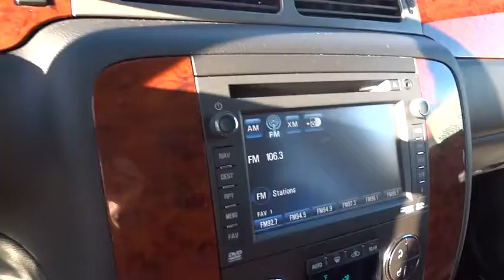2014 Jeep Cherokee used San Francisco, Daly City, Pacifica, San Bruno, CA CP773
2014 Jeep Cherokee

Excellent Condition, ONLY 13,782 Miles! Heated Leather Seats, Moonroof, Nav System, Dual Zone A/C, Remote Engine Start, Back-Up Camera, Aluminum Wheels, ENGINE: 3.2L V6 24V VVT, TRANSMISSION: 9-SPEED 948TE AUTOMATIC... CLICK ME!KEY FEATURES INCLUDELeather Seats, Back-Up Camera, Aluminum Wheels, Remote Engine Start, Dual Zone A/C. Rear Spoiler, Keyless Entry, Privacy Glass, Steering Wheel Controls, Child Safety Locks.OPTION PACKAGESLUXURY GROUP Ventilated Front Seats, Exterior Mirrors w/Memory, Power Liftgate, Radio/Driver Seat/Exterior Mirrors Memory, High Intensity Discharge Headlamps, ENGINE: 3.2L V6 24V VVT Pentastar, 3.25 Axle Ratio, Anti-Lock 4-Wheel-Disc Brakes, Dual Bright Exhaust Tips, GVW/Payload Rating, POWER FRONT/FIXED REAR FULL SUNROOF, RADIO: UCONNECT 8.4AN AM/FM/BT/ACCESS/NAV SIRIUSXM Travel Link, GPS Antenna Input, (Registration Required), GPS Navigation, HD Radio, Uconnect Access, 8.4 Touch Screen Display, Integrated Voice Command w/Bluetooth, SIRIUSXM Traffic, QUICK ORDER PACKAGE 26G Engine: 3.2L V6 24V VVT, Transmission: 9-Speed 948TE Automatic, TRANSMISSION: 9-SPEED 948TE AUTOMATIC (STD). Limited with Billet Silver Metallic Clearcoat exterior and Black interior features a V6 Cylinder Engine with 271 HP at 6500 RPM*. Non-Smoker vehicle.EXPERTS RAVEAs for looks, it sure doesn't get lost in the SUV crowd. Its designers delivered style and distinction while enhancing the iconic image. Other SUVs dream of looking like the new Cherokee. -newCarTestDrive.com. Great Gas Mileage: 28 MPG Hwy.MORE ABOUT USFor over 80 years, Stewart Automotive has served as your premier Colma, San FranciscoHorsepower calculations based on trim engine configuration. Fuel economy calculations based on original manufacturer data for trim engine configuration. Please confirm the accuracy of the included equipment by calling us prior to purchase.
ENGINE: 3.2L V6 24V VVT  -inc: Pentastar  3.25 Axle Ratio  Anti-Lock 4-Wheel-Disc Brakes  Dual Bright Exhaust Tips  GVW/Payload Rating,LUXURY GROUP  -inc: Ventilated Front Seats  Exterior Mirrors w/Memory  Power Liftgate  Radio/Driver Seat/Exterior Mirrors Memory  High Intensity Discharge Headlamps,POWER FRONT/FIXED REAR FULL SUNROOF,QUICK ORDER PACKAGE 26G  -inc: Engine: 3.2L V6 24V VVT  Transmission: 9-Speed 948TE Automatic,RADIO: UCONNECT 8.4AN AM/FM/BT/ACCESS/NAV  -inc: SIRIUSXM Travel Link  GPS Antenna Input  1 Year Trial (Registration Required)  GPS Navigation  HD Radio  Uconnect Access  8.4 Touch Screen Display  Integrated Voice Command w/Bluetooth  SIRIUSXM Traffic,TRANSMISSION: 9-SPEED 948TE AUTOMATIC  (STD),Front Wheel Drive,Power Steering,ABS,4-Wheel Disc Brakes,Brake Assist,Aluminum Wheels,Tires - Front Performance,Tires - Rear Performance,Temporary Spare Tire,Heated Mirrors,Power Mirror(s),Integrated Turn Signal Mirrors,Rear Defrost,Privacy Glass,Intermittent Wipers,Variable Speed Intermittent Wipers,Rear Spoiler,Power Door Locks,Fog Lamps,Daytime Running Lights,Automatic Headlights,AM/FM Stereo,Satellite Radio,MP3 Player,Bluetooth Connection,Telematics,Auxiliary Audio Input,WiFi Hotspot,Steering Wheel Audio Controls,Power Driver Seat,Driver Adjustable Lumbar,Pass-Through Rear Seat,Rear Bench Seat,Adjustable Steering Wheel,Trip Computer,Power Windows,Leather Steering Wheel,Heated Steering Wheel,Keyless Entry,Keyless Start,Universal Garage Door Opener,Cruise Control,Climate Control,Multi-Zone A/C,Woodgrain Interior Trim,Leather Seats,Bucket Seats,Driver Vanity Mirror,Passenger Vanity Mirror,Driver Illuminated Vanity Mirror,Passenger Illuminated Visor Mirror,Auto-Dimming Rearview Mirror,Floor Mats,Cargo Shade,Remote Engine Start,Heated Front Seat(s),Engine Immobilizer,Security System,Traction Control,Stability Control,Front Side Air Bag,Tire Pressure Monitor,Driver Air Bag,Passenger Air Bag,Front Head Air Bag,Rear Head Air Bag,Passenger Air Bag Sensor,Rear Side Air Bag,Knee Air Bag,Child Safety Locks,Back-Up Camera